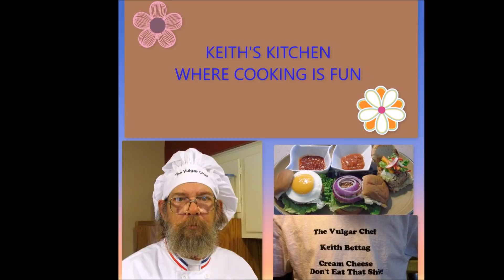MY HEALTH AND GOETTA STUFFED PEPPERS